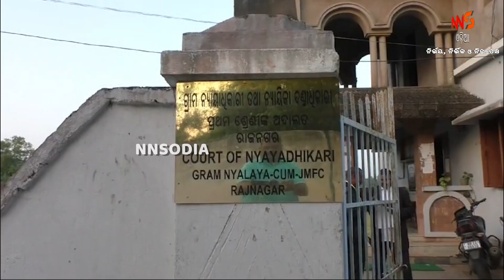ଗହିରମଥା ର ଗହନ କଥା ||kendrapara |odisha